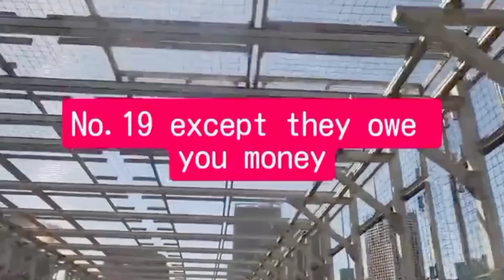20 Ways to Respect Your Self | Don't miss this Video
20 Ways to Respect Your Self | Don't miss this Video